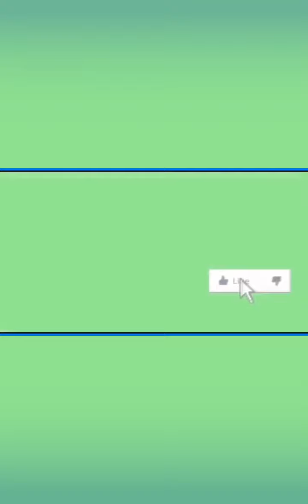Moman tounaj Action et vérité avek Max image 509